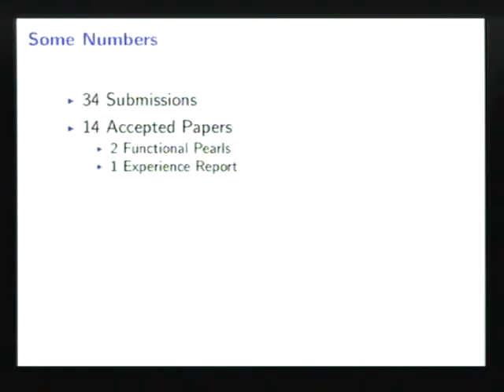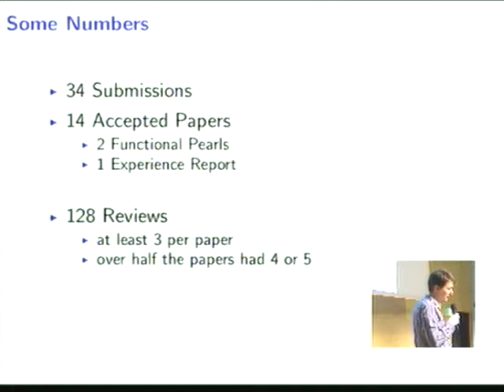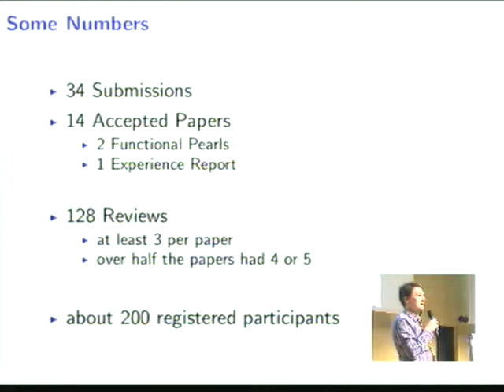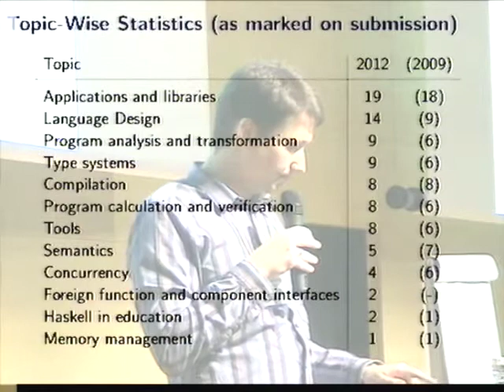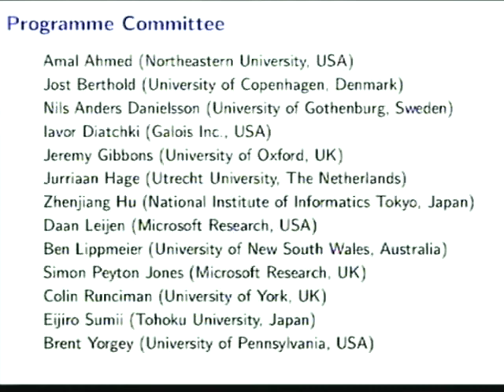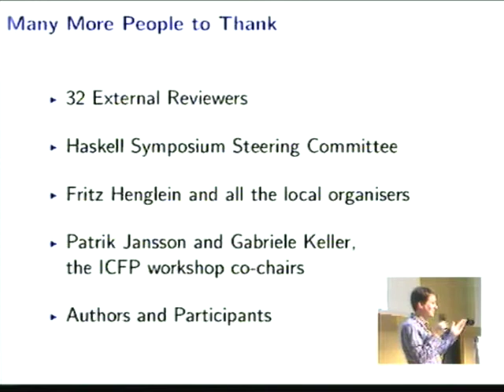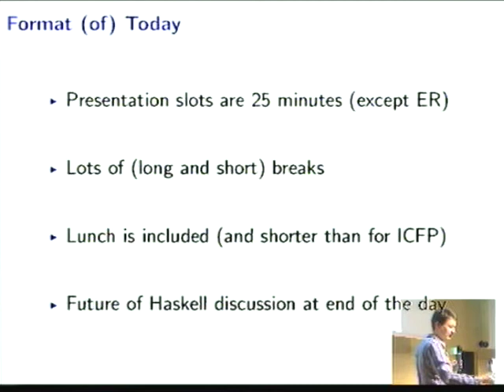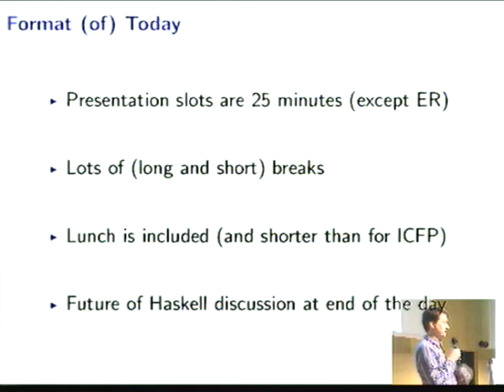Haskell Symposium 2012. Janis Voigtländer: Opening, and programme chair's report.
Haskell Symposium @ ICFP 2012. Janis Voigtländer: Opening, and programme chair's report.